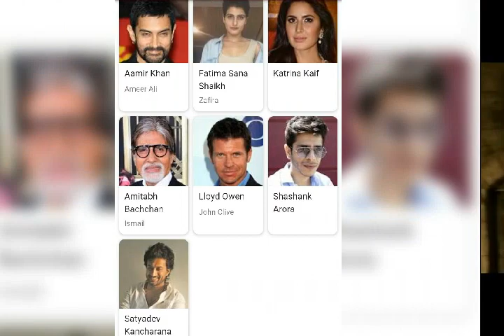Thugs Of Hindustan Movie Trailer Aamirkhan Amitab Katrinakaif Fatema Sana Shaik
Thugs of Hindustan.
thugsofHindustan is the Indian movie up coming in 8 November 2019